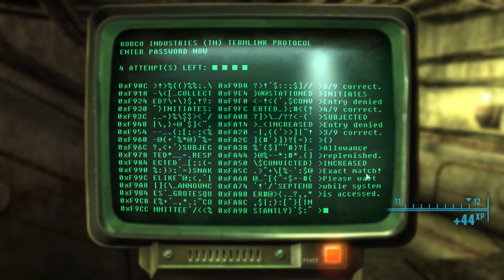Fallout 3 PONIFIED Part 12 - EXPLOSIVE MAGIC!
Today we detonate the Base of the Enclave in a very spicy barbecue-style firey explosion!